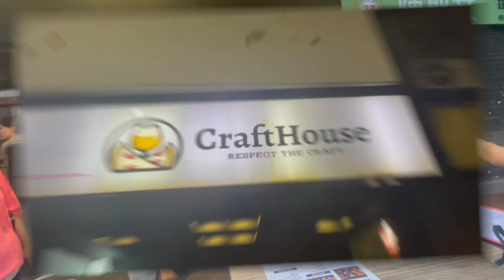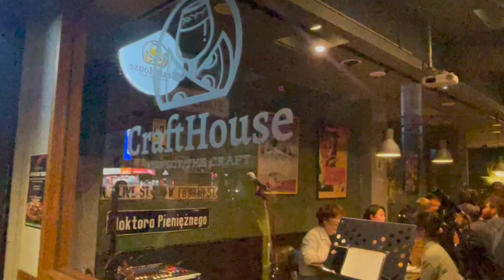Happy birthday Klaus 🎂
老爺的好朋友Klaus ，
娶台灣老婆、一樣也熱愛台灣
大家為他開心 開生日趴

Bless Klaus
The future is in Taiwan
spend a happy old age